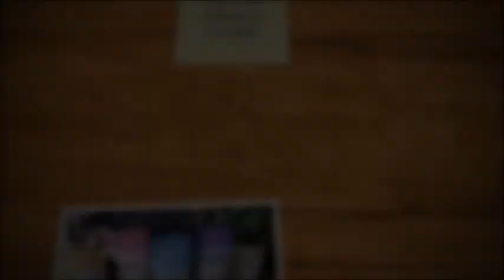💌🌿HAPPY MAIL from The Country Cottage!! GASP!🍡